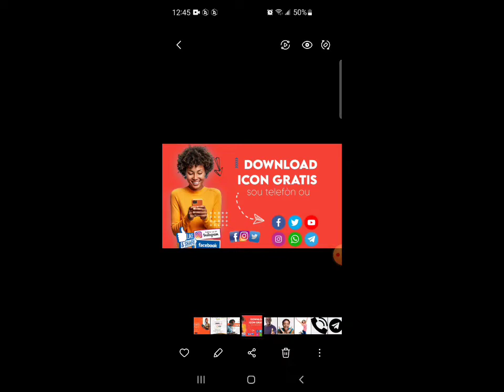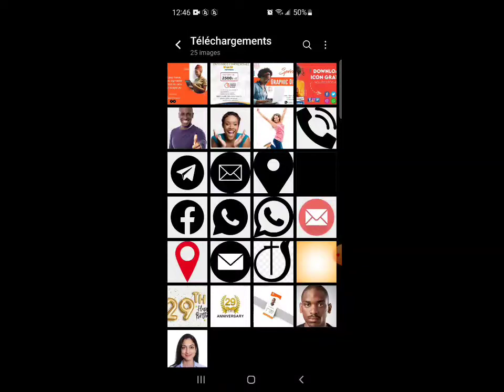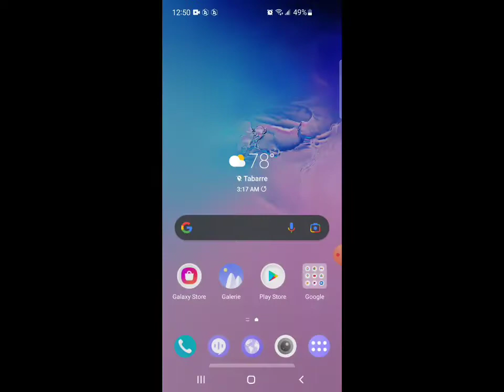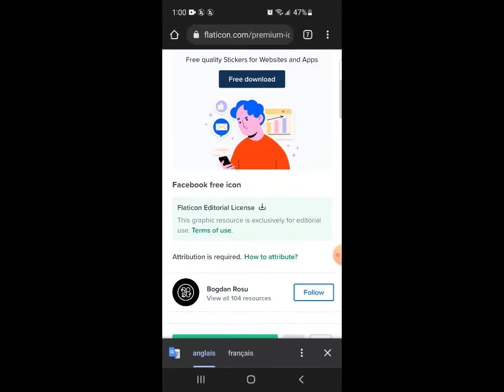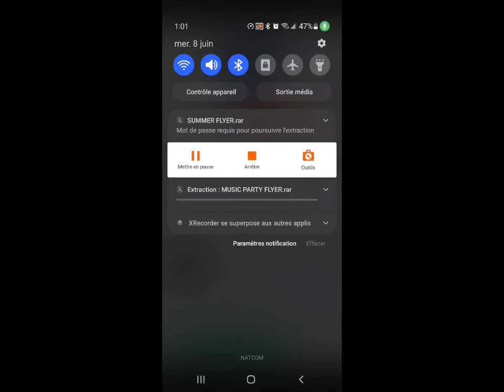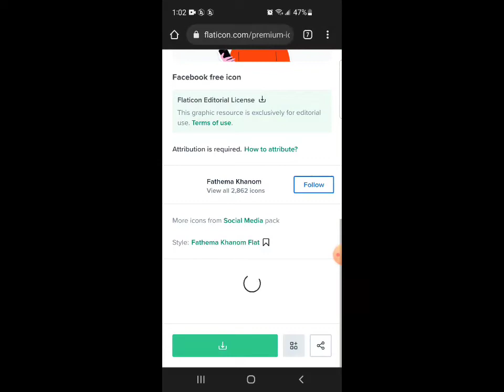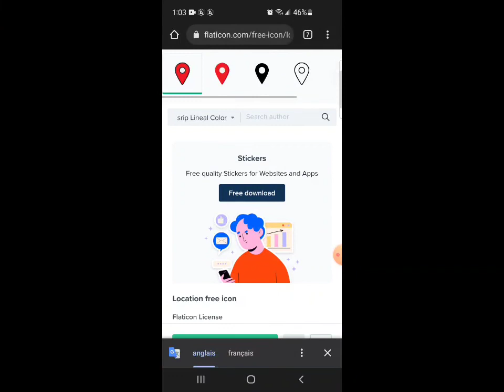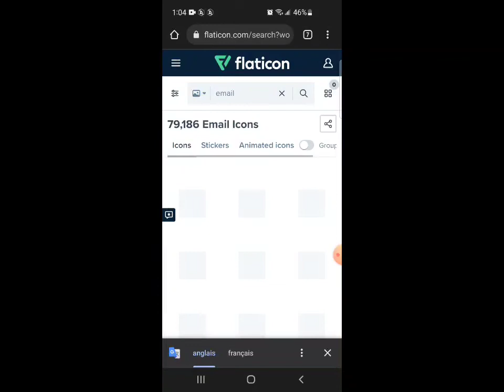download free icon avec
pou w k jwenn anpil bel icon gratis